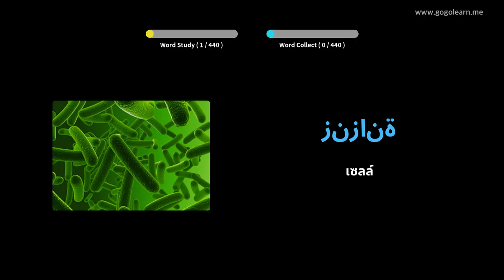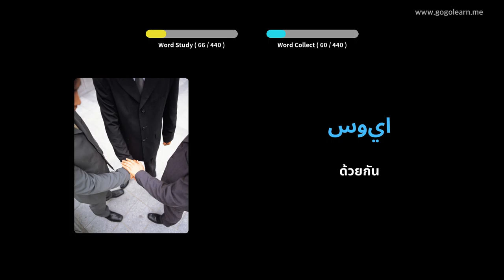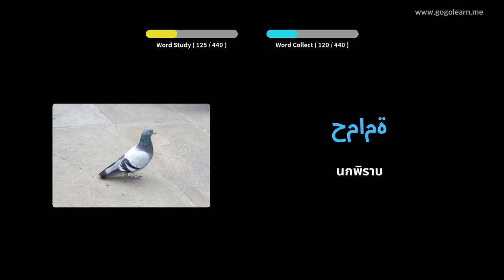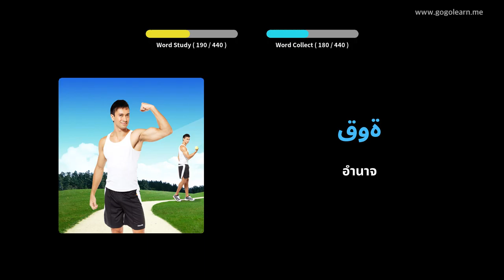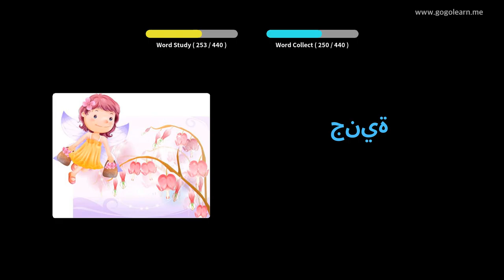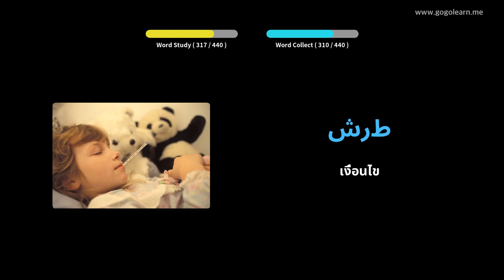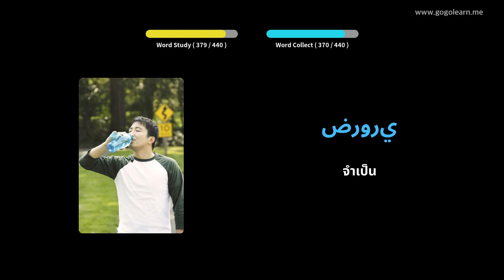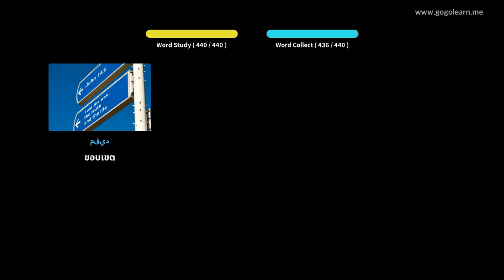โรงเรียนมัธยมคำศัพท์ภาษาอาหรับ 3 | Golearn